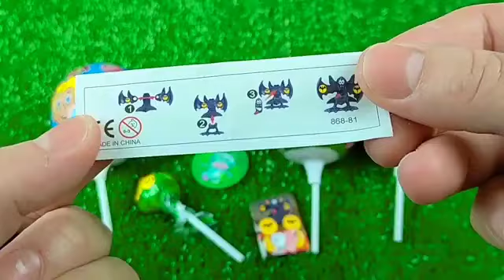7 Rainbow Satisfying Video | DIY How To Make Lollipop Candy Paw Patrol Fruits Cutting ASMR